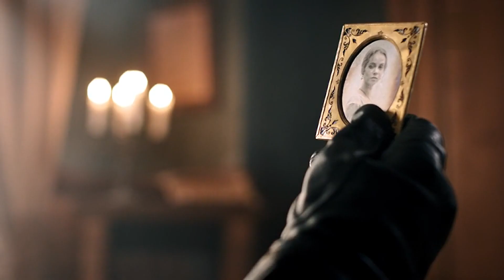Grig & Kitty - Вопреки (Крепостная)